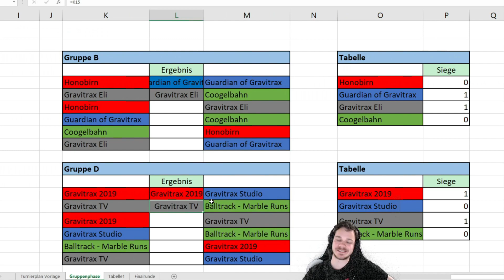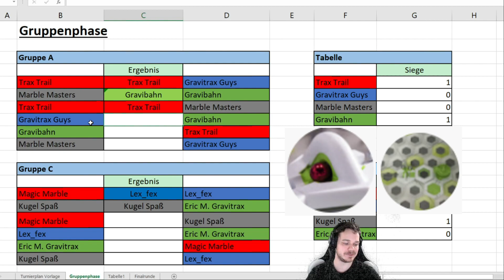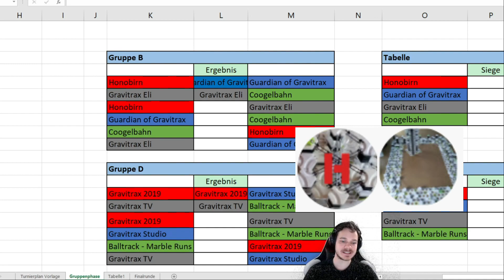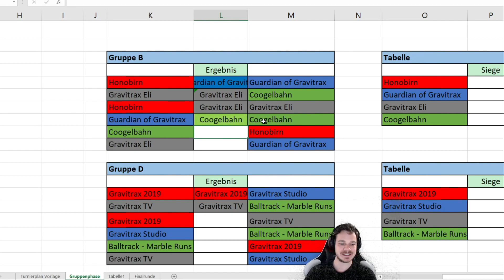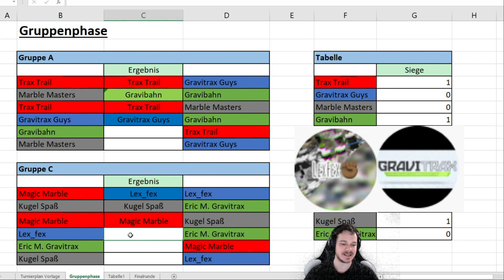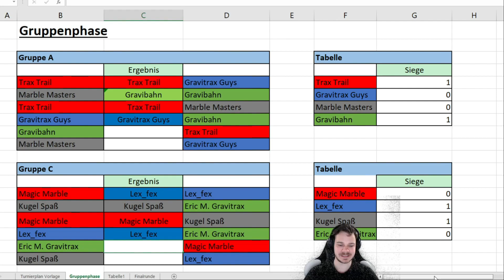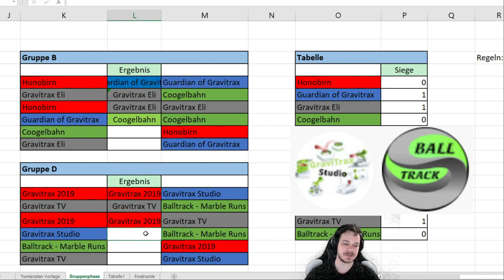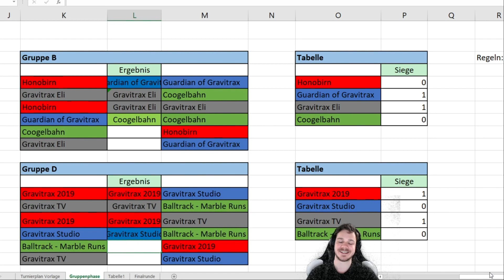Part 2 des großen Gravitrax Turniers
Herzlich Willkommen beim großen Gravitrax Turnier! 16 Gravitrax YouTuber treten in Gruppen- und K.O. Phasen gegeneinander im direkten Duell an. Genießt die Show und habt Spaß!

Das Turnier wird unterstützt von Coogelbahn.de
Dort findet ihr tolle Videos zum Thema Murmelbahnen, sowie neue Bauteile für Gravitrax.

Ein großes Dankeschön geht auch an Ravensburger zur Verfügungstellung vieler Bauteile aus dem Video!

Vielen Dank für eure Teilnahme! Ich wünsche allen viel Spaß beim Turnier!